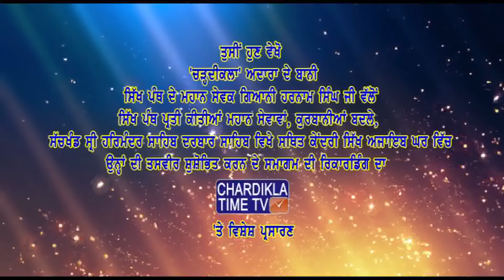ਚੜ੍ਹਦੀਕਲਾ ਅਦਾਰਾ ਦੇ ਬਾਨੀ ਗਿ. ਹਰਨਾਮ ਸਿੰਘ ਜੀ ਦੀ ਤਸਵੀਰ ਕੇਂਦਰੀ ਸਿੱਖ ਅਜਾਇਬ ਘਰ (ਅੰਮ੍ਰਿਤਸਰ) ‘ਚ ਸੁਸ਼ੋਭਿਤ